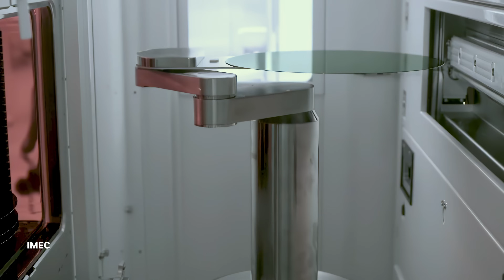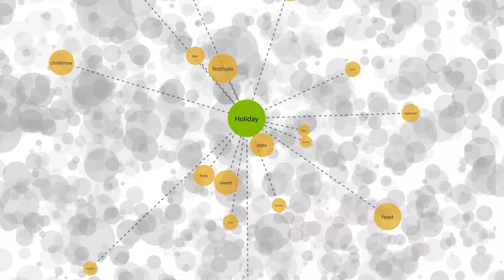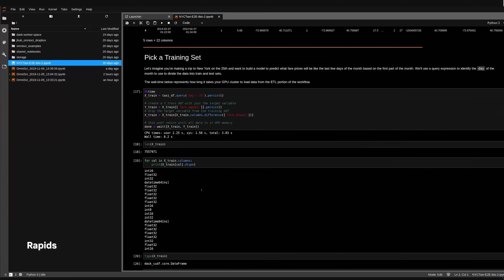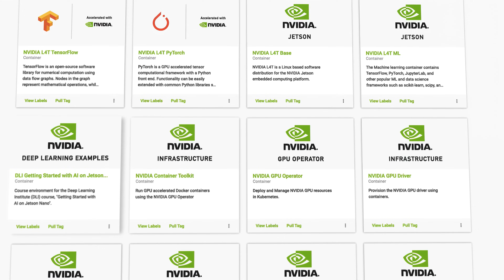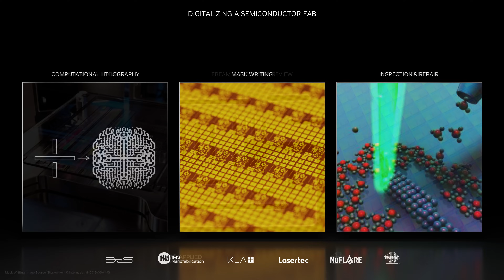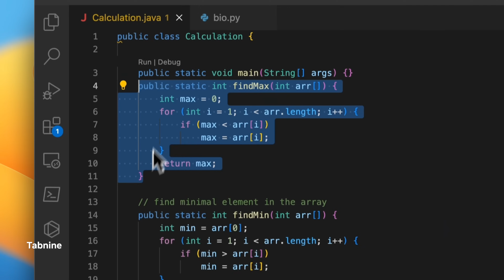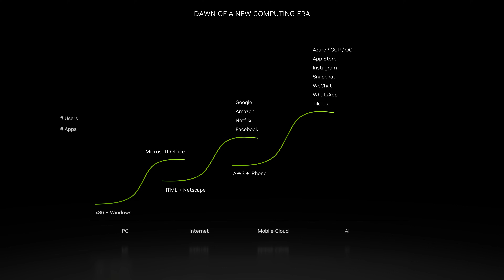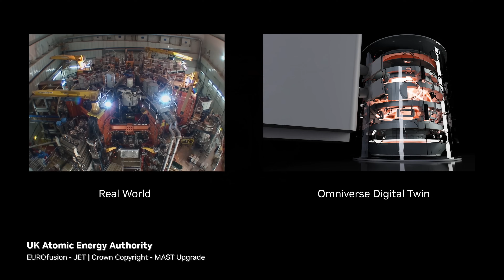ITF World 2023 Keynote with NVIDIA CEO Jensen Huang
NVIDIA founder and CEO Jensen Huang outlines the role of accelerated computing and AI in an address to semiconductor industry leaders at ITFWorld2023.